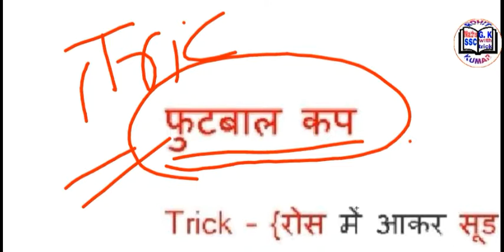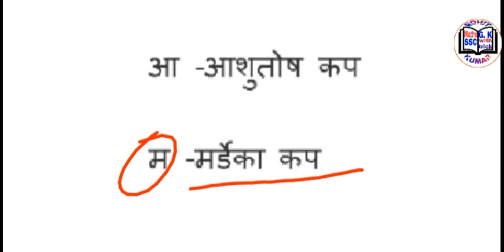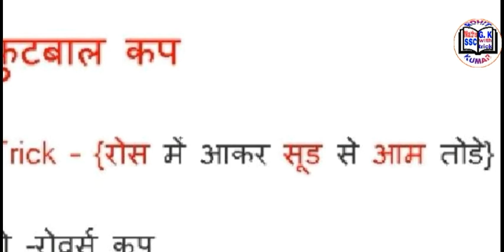Football cup or trophy trick in hindi lekhpal, patvari, chakbandi by Rohit kumar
Hi friends is video main ham Aapko football cup Ke bare main batayege